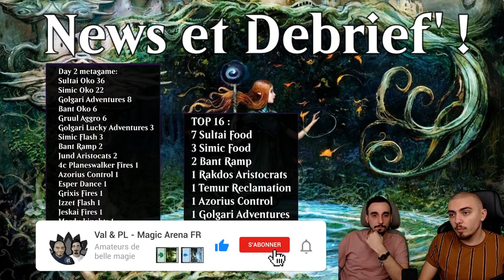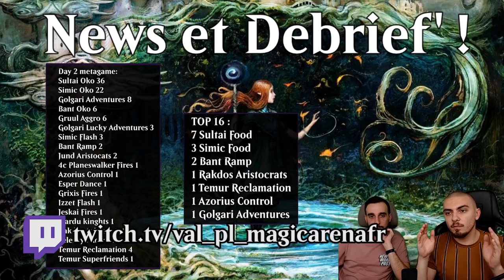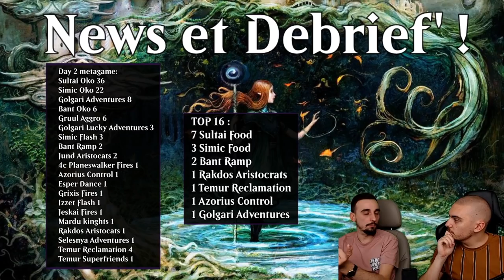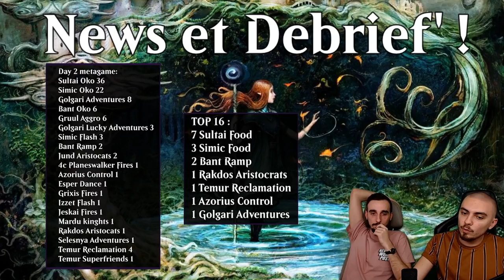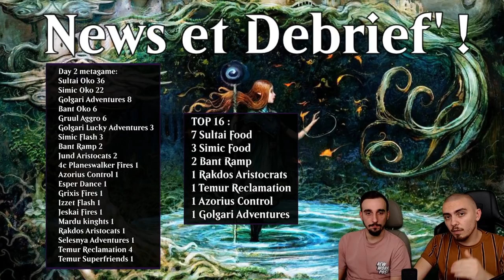[NEWS] DEBRIEF DU MCQW, BAN OKO ET LE FORMAT PIONEER !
Lundi : Val&PL 20h-22h30 ( Rosse-moi si tu peux )
Mardi : Val 19h-21h
Jeudi : PL 18h-20h30
Vendredi : Val 10h-13h